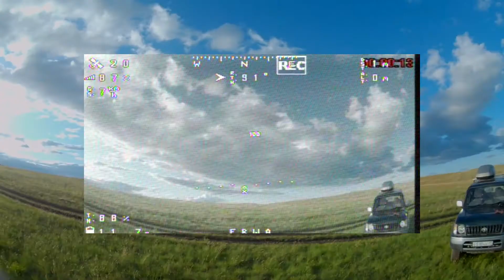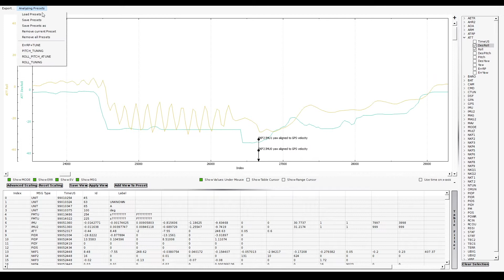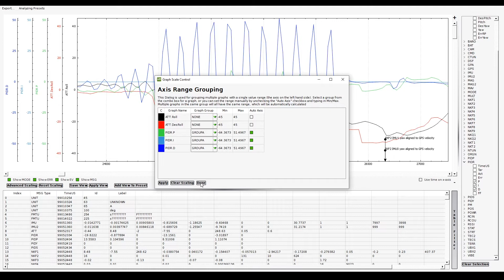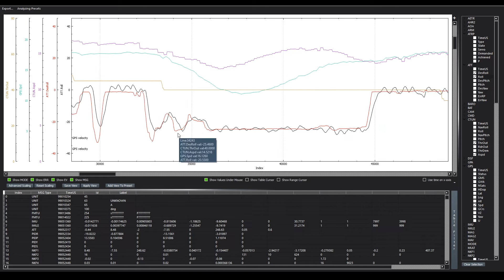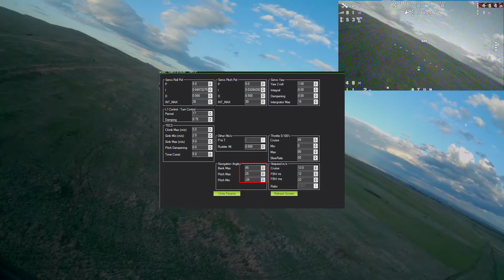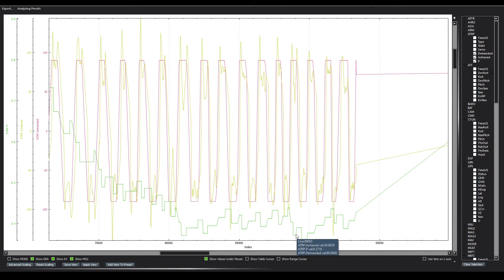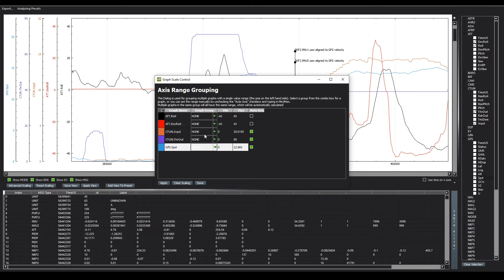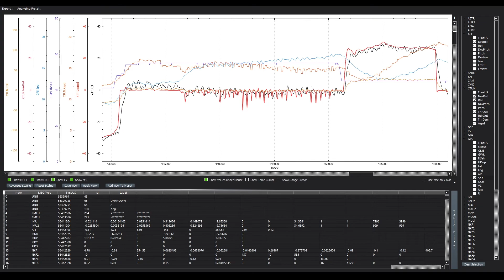Разбор полетов #1. Анализ логов APM, Arduplane, Ardupilot, Arducopter. Взлет, осцилляции, автотюн.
Всем привет! Открываю новую рубрику "Разбор полетов". Как оказалось не все знают и умеют анализировать полетные логи которые формирует полетный контроллер под управлением прошивок arduplane, arducopter проекта ArduPilot.  В этом видео будет разобрала проблема осциляций по роллу при запуске самолета а так же посмотрю как работает автотюн, и почему я выполнял процедуру автотюна неправильно
Я тоже пока не гуру в анализе журналов, но работаю над этим. В этих видео буду анализировать свои полеты с целью понять как можно оптимизировать настройку полетного контроллера чтобы самолет летал максимально эффективно.
Так же вы можете присылать свои вопросы связанные с логами Arduplane, Arducopter, по мере появления  свободного времени попробую вам помочь.

Фиттинг:
1. Полетный контроллер Pixracer
2. Прошивка Arduplane 4.0.5 stable
3. Внешний GPS+Compass Matek M8Q
4. Запуск и полет в FBWA.
5. Актуальный конфиг

По комплектующим:
1. Полетный контроллер Racerstar F405 Wing Nano
2. Прошивка Arduplane 4.0.7 stable
3. Внешний GPS+Compass Matek M8Q
4. Запуск и полет в FBWA.

Комплектующие:
ZOHD Dart 250G KIT

FrSky R9M Long Range Transmitter Module и R9-MM Receiver

Актуальный полетник под Ardupilot
Matek F405 Wing